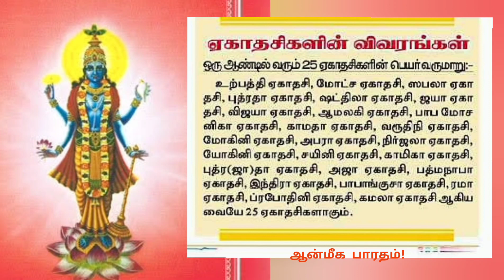ஒரு ஆண்டில் வரும் 25 ஏகாதசிகளின் பெயர்கள்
25 ஏகாதசி பெயர்கள்

Ekadasi Names